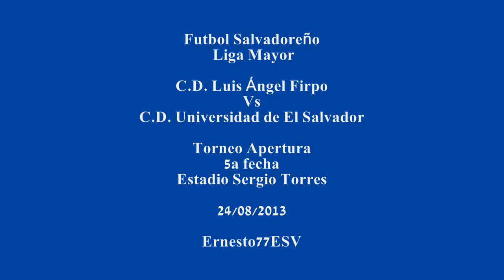Firpo 1-0 Universidad de El Salvador Futbol - Salvadoreño Liga Mayor Torneo Apertura 5a fecha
Estadio Sergio Torres 24/08/2013